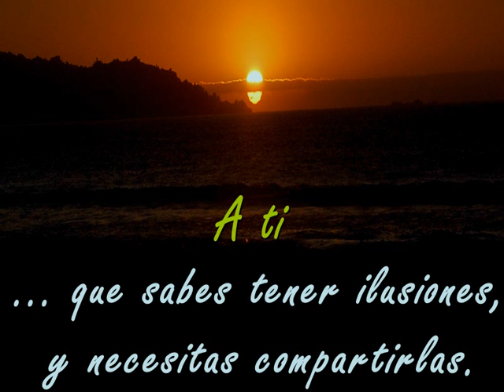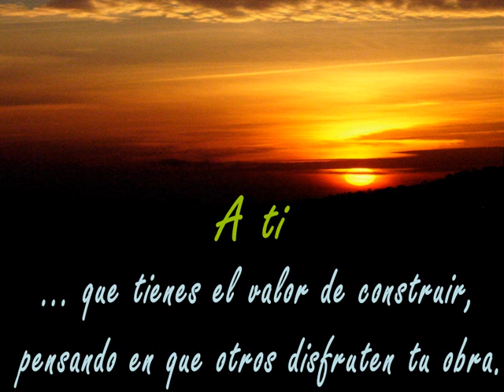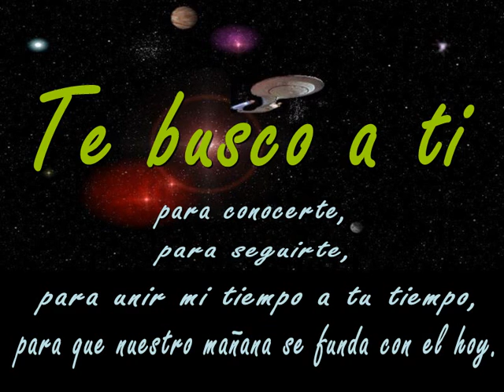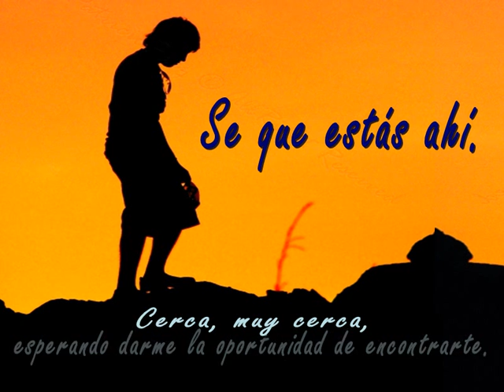Busqueda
Un canto de esperanza, donde mis pensamientos se funden con la indescrptible voz de Nana Mouskouri.